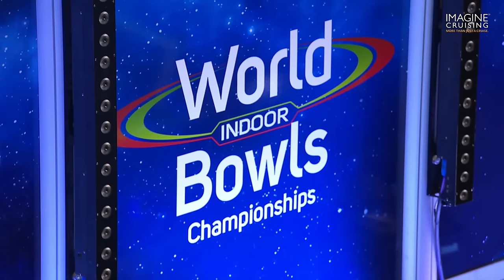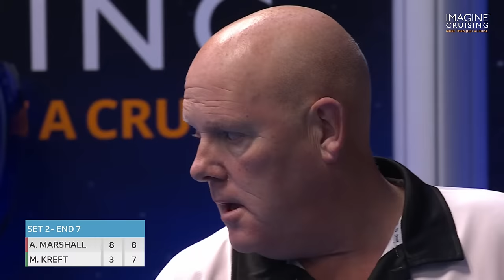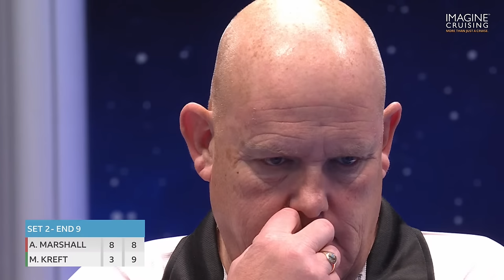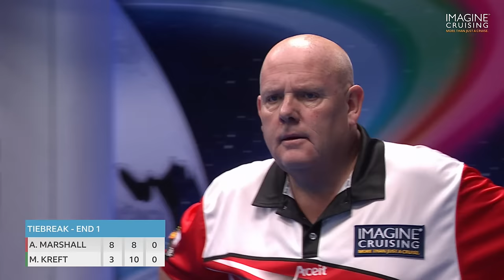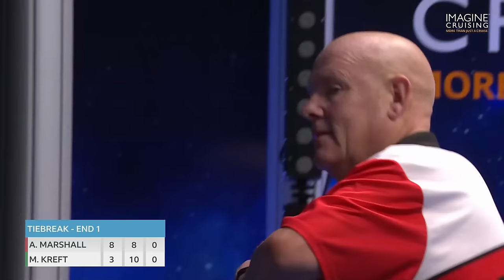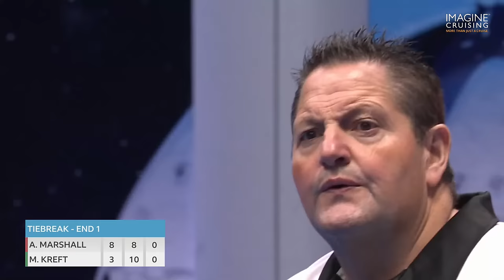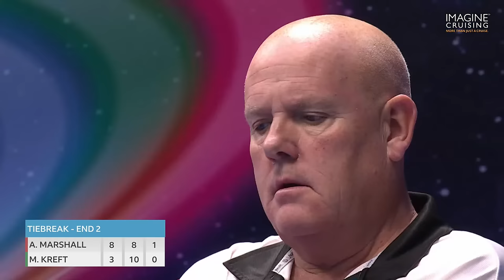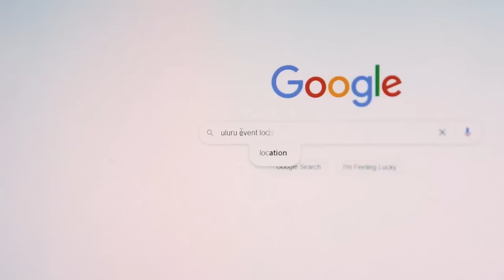World Indoor Bowls Championship 2024 Alex Marshall vs Martin Kreft - Day 14 Match 1